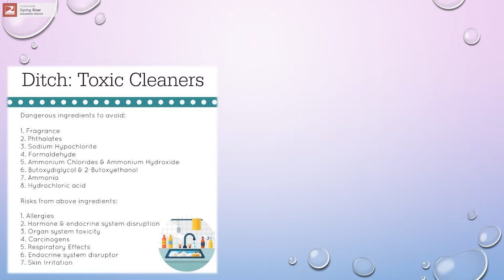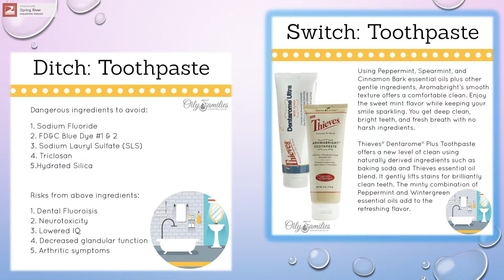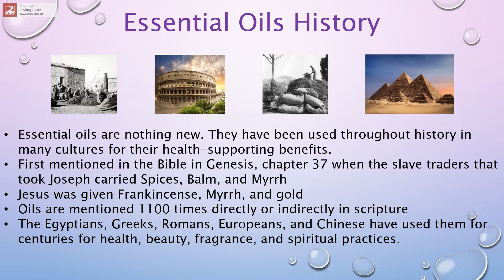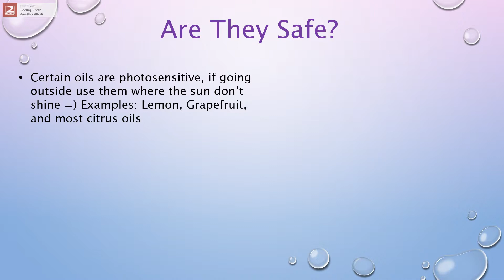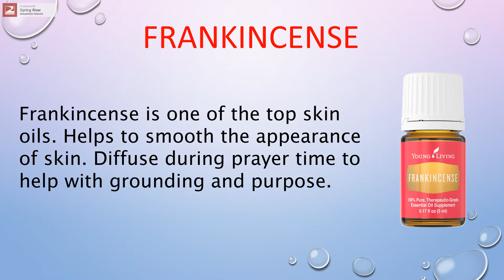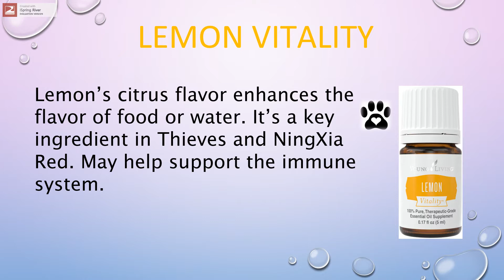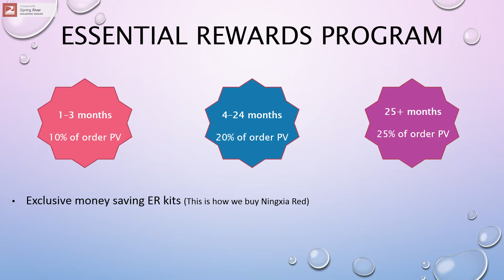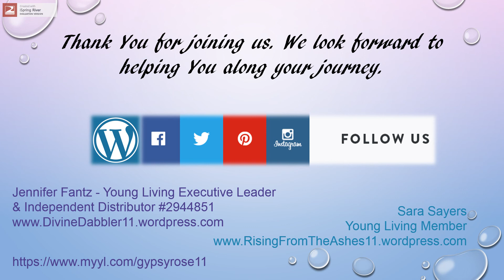Essential Oils 101 Converting Your Home To A Toxin Free Environment With Ease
Join us for this free online class to discover hidden toxins that are in your home affecting your health daily. You will learn healthy ways to create a toxin free environment for your entire family and pets, using Mother Nature's gifts.

Our goal is truly to help others recognize their own power in staying healthy, well into the golden years. Increased wellness equals decreased medical appointments equals more free time and money in your pocket.

Please feel free to invite anyone who is interested in learning how to take back control of their personal environment and keep their family above the wellness line, living in today's toxin filled world.